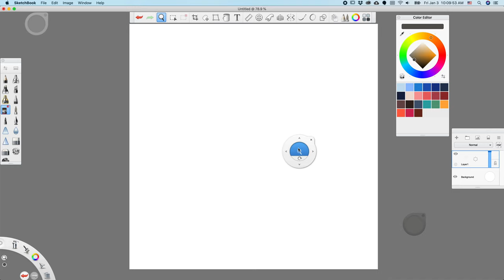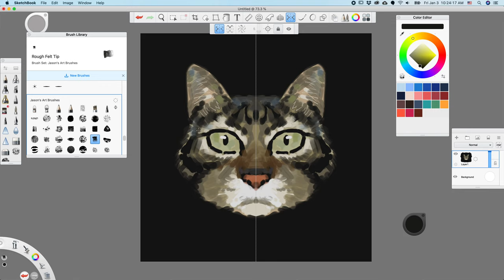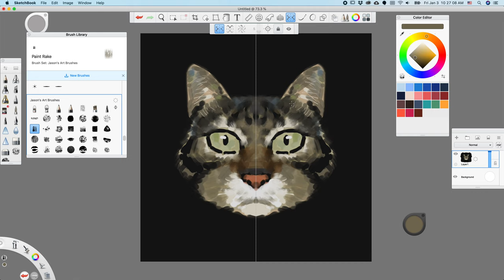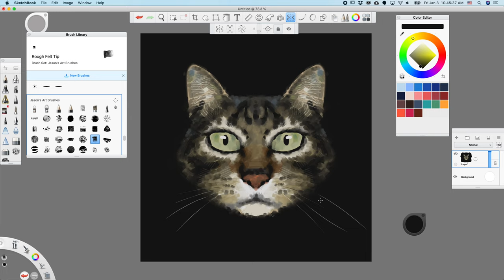How to paint a cat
The demo shows my typical workflow- Blocking out big color chunks and work it into small chunks.